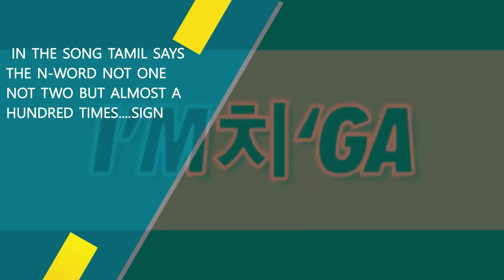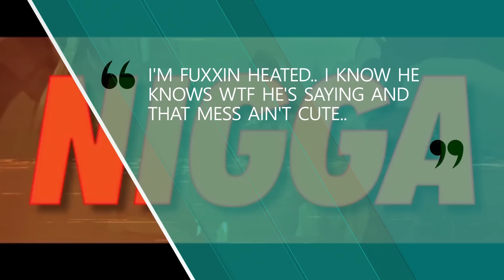Korean Rapper Tamil Kwon releases racist song “I’m a Chigga”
SPILL THE TEA!